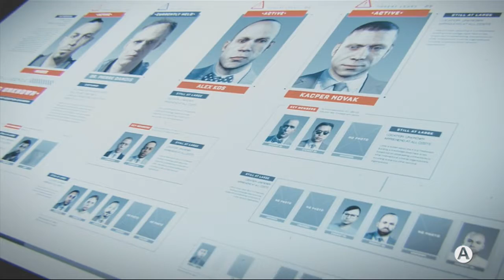Call of Duty: Advanced Warfare walkthrough / Playthrough Manhunt - Part 6 HD ( Intel Locations )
Hey what is going on guys it is TDCROX 5 here and welcome back k to part 6 of the Call Of Duty Advanced warfare campaign! In this episode I die repeatedly as usual and just plain old stink ;) Anyway all I do is just play through this part and show you where some pieces of Intel are when I find them, and on that note I would like to thank you all very much for watching and I will see you in the next one!